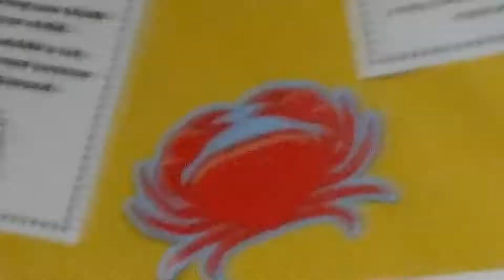Try not to laugh or SMILE!!4